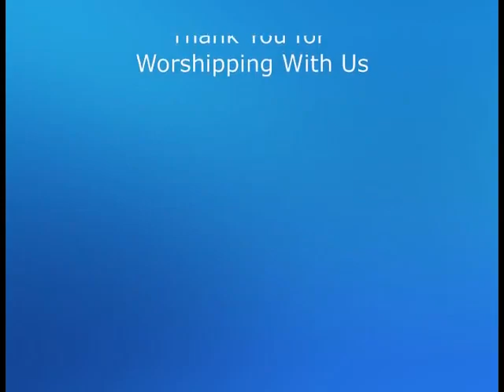(Bishop) Rev. Dr. Johnny Ray Youngblood | A Dialogue with Death (A Powerful Sermon)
Born in New Orleans, Louisiana this gifted Master Teacher, wordsmith and biblical storyteller graduated with a B.A. from Dillard University, New Orleans, LA;  Masters of Divinity – Colgate Rochester Divinity School; Doctorate of Ministry – United Theological Seminary, Dayton, OH (Samuel Dewitt Proctor Fellow); and Honorary Doctorates – Dillard University; Boston University and Virginia Seminary (Lynchburg, VA)

As God gives gifts to the church, in 2001 He “gifted” MPBC with Rev. Johnny Ray Youngblood.  Called to serve by the official board of MPBC – it was decided that he would serve as interim Pastor/Advisor. It was Pastor Youngblood’s intention to serve one year, however on February 28, 2002 – he was voted as Pastor Elect and installed as full time pastor on May 26, 2002.  God’s sanctioning of this union of Pastor and People is now manifested in the multitude of accomplishments and opportunities that now hallmark Pastor Youngblood’s watch at Mt. Pisgah

The attendance has more than tripled
The giving has reached new heights and is steadily escalating
The involvement of members in day to day, week to week ministries is more than encouraging. It may be a downright miracle.  A new sense of ownership of both property and program is the driving consciousness of the membership. It’s a new day at The Mount and we trust that we’ve got THE VIEW into the promise land.

For Brooklyn and the greater metropolitan area, the Mt. Pisgah Baptist Church has become the headquarters for the Project Safe Surrender – a social justice program that aggressively assists in the decriminalization of a people.  Mt Pisgah has also been blessed to experience its first Commemoration of The MAAFA (2016).

Before 2001, Dr. Youngblood spent 35 years (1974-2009) at the St. Paul Community Baptist Church where the achievements of that union of Pastor and People are nothing short of legendary. Samuel Gary Freedman’s award winning book “Upon This Rock” chronicles at least a portion of Pastor Youngblood’s accomplishments.

Budget, membership, acquisition of property, liquidation of indebtedness, unique and explosive ministries, education and community, missions and social justice;  God graciously gave a MIDAS TOUCH.

Led by the Spirit of God, Dr. Youngblood retired “at the top of his game”  from a hot and productive workout at St. Paul Community Baptist Church. Not yet finished,  God provided what at first seemed like a cool down across town at Mt. Pisgah, these days he sees preaching, teaching and challenging as the tools of “spiritual engineering’ necessary for conforming to the image of Jesus Christ.  Mt. Pisgah is God’s new platform to use Dr. Youngblood to “do it again” but in a different and greater way.    His Late Pastor William A. Jones shared a proverb with Dr. Youngblood that goes something like this:” My primary ambition in life is to find a field and then leave it better than I found it.”  He is a consummate pastor, teacher, organizer, leader, artist and prophet.  His work is widely recognized and has earned him great respect for producing the phenomenal, by challenging the traditional and empowering oppressed people to achieve the impossible.

He has also served as Interim Pastor, Faith Baptist Church, Buffalo, NY (1972); Assistant to the Pastor {Rev. Dr. William A. Jones}, Bethany Baptist Church, Brooklyn, NY {361 days}.